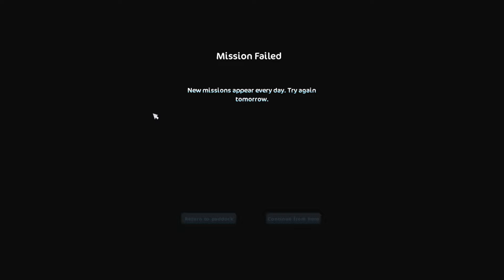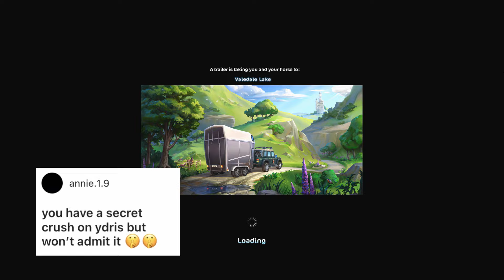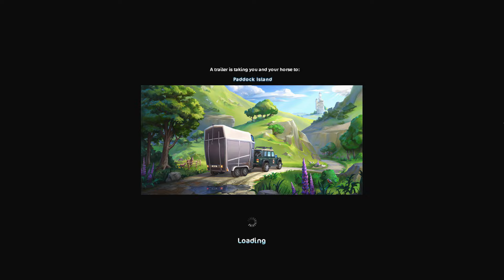Star Stable Training Time! #30 - Your Assumptions About Me! 😬